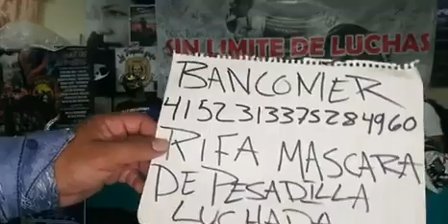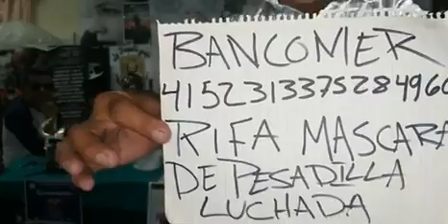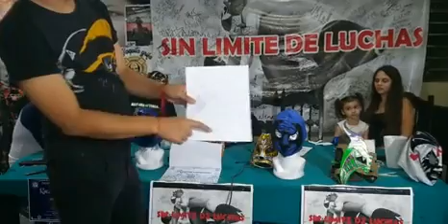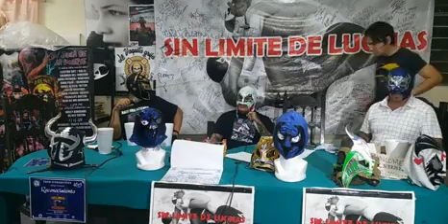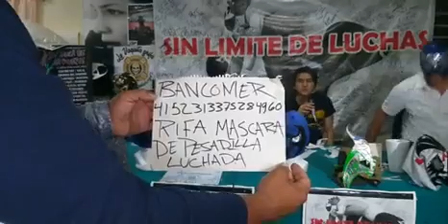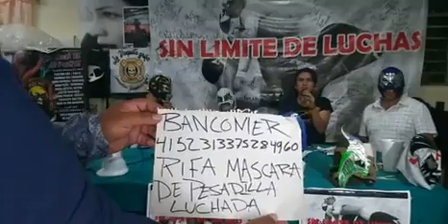Guerrero Infernal y Evil Dragón (15-9-21)